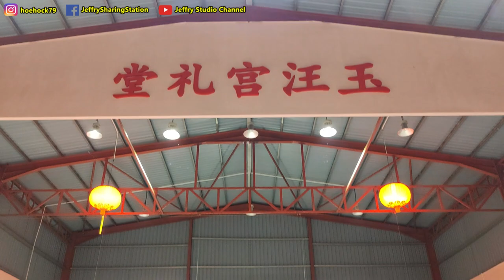2023年的最后一支影片，来看美女唱歌，享用人间美食，既然等到明年才回家 / Last VLOG on 2023, come to see beautiful gals and nice food.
2023年的最后一支影片，来看美女唱歌，享用人间美食，既然等到明年才回家 / Last VLOG on 2023, come to see beautiful gals and nice food.